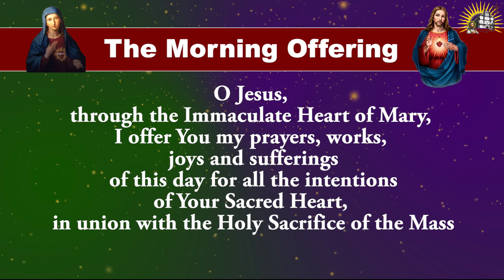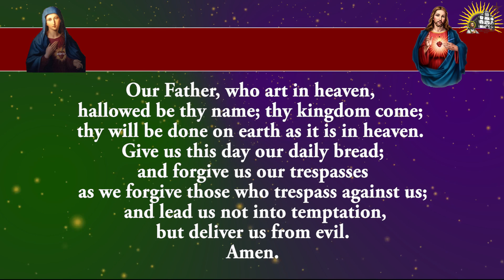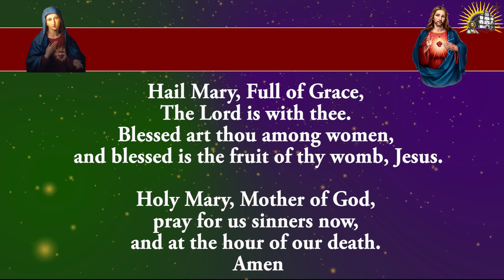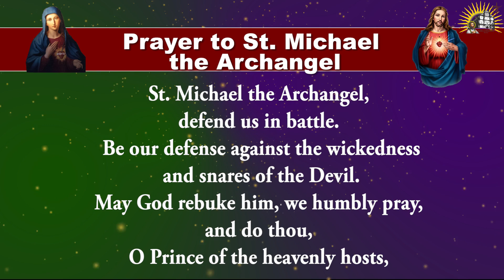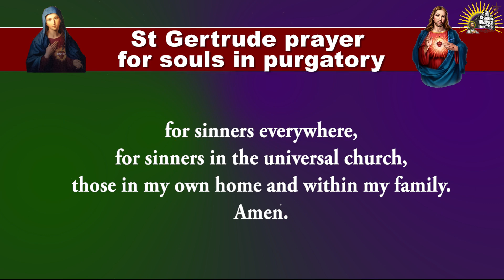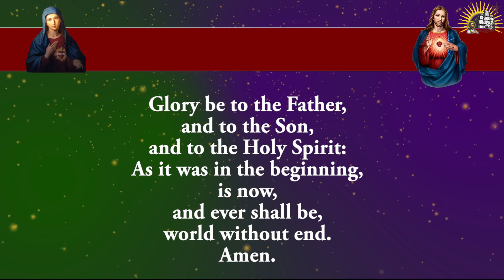Shorter Form - Daily Morning Offering and Prayers - Monday - 26 Aug 2024